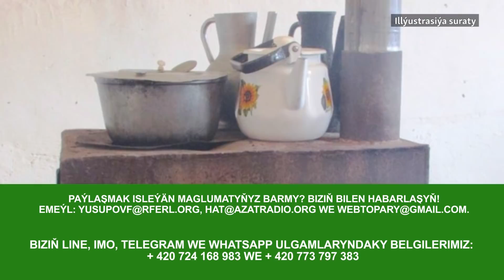Habarlar gündeligi - 16-njy noýabr, 2018 ý.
Bu günki programmamyzda:Türkmenistanyň käbir künjeklerinde mejbury ýygym heniz hem dowam edýär; Aşgabatda, Balkanda suw, gaz üçin tölemedikleriň suda çekiljegi duýduryldy we beýleki maglumatlarymyzy diňläp bilersiňiz.